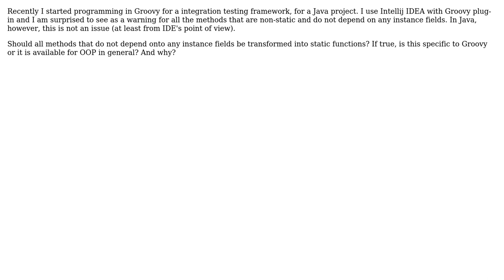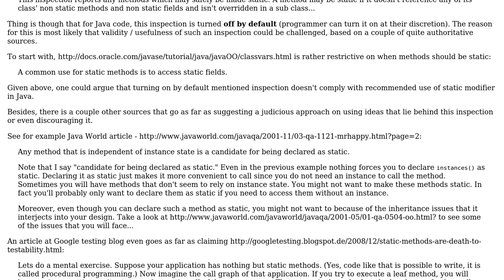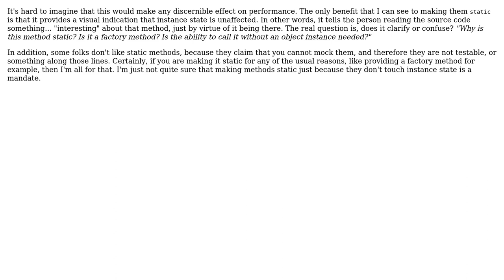Software Engineering: Make methods that do not depend on instance fields, static? (3 Solutions!!)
Software Engineering: Make methods that do not depend on instance fields, static?

With thanks & praise to God, and with thanks to the many people who have made this project possible! | Content (except music & images) licensed under CC BY-SA | Music | Images & others | With thanks to user Robert Harvey user Random42 user Ian user gnat and the Stack Exchange Network Trademarks are property of their respective owners. You are responsible for your own actions.